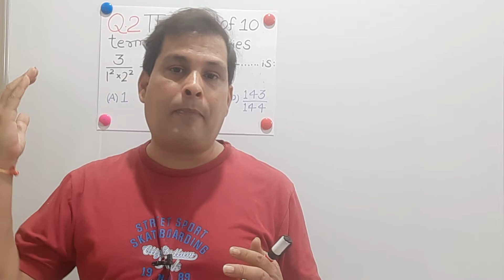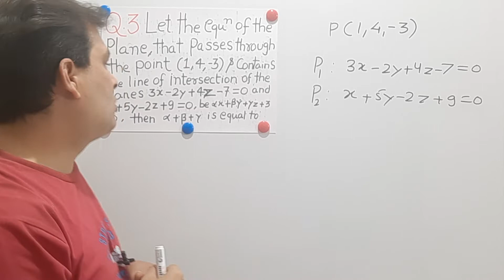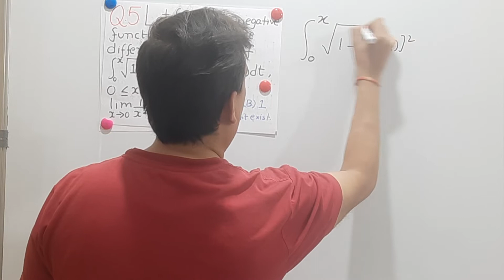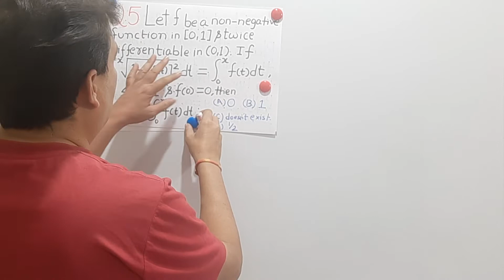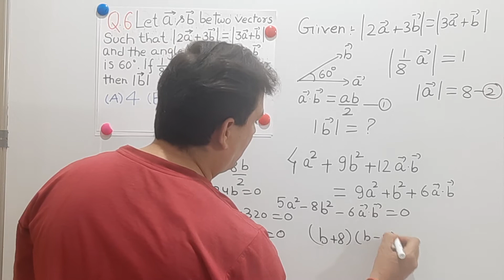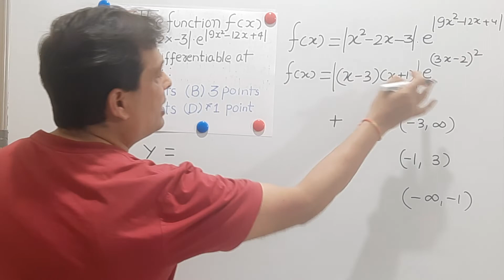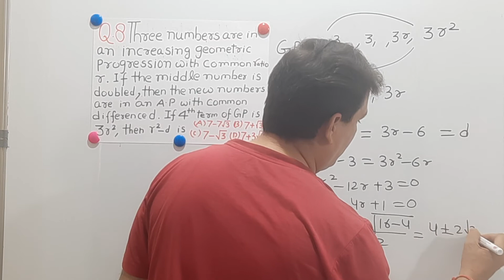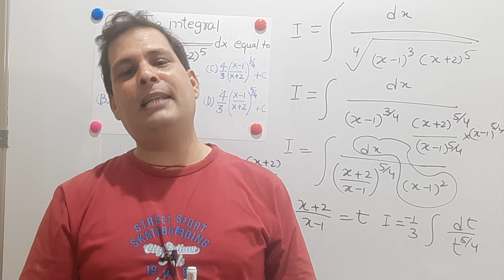jeemain maths 31 aug shift-1 paper solution part-1.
IIT jee mains maths august 2021 shift-1 solved paper . jeemain2022 jeemains2022 joharipaathshala jeemainsmaths . in this video short-tricks , tips to improve problem solving skill were discussed.
myself Amit johari sir, Btech in mechanical engineering IIT kanpur , with 12+years of teaching experience.
if u r student or aspirants of iit jee (mains & advance),neet,bitsat, foundation course for class 9 th & 10 th kindly connect by subscribe to our channel . we in coming days will start fun experiments for physics and well designed activities for maths, so pla stay connected.

jee main31 sugust 2021 shift , jee main 31 aug 2021 maths solved questions.